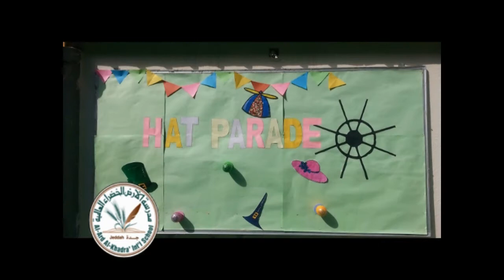Hat Parade Activity- Green Land Int'l School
Hat Parade Activity 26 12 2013
مدرسة الارض الخضراء العالمية
Green Land International School (An International School that follows the American Curriculum)